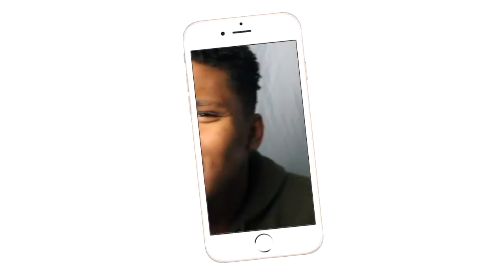KURT DID WHAT TO THE UNDERTAKER!!| WWE Counter Compilation 2| REACTION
KURT ANGLE COUNTERED THE UNDERTAKER FOUR TIMES INTO AN ANKLE LOCK!!!
Intro/Outro: Jaden Smith Fallen
Camera: Cannon 60D
Editing Software: Imovie & Premiere Pro
Video starts on 2:33